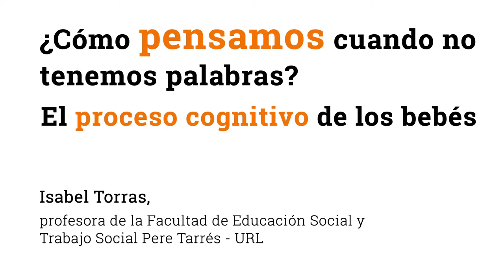¿Cómo pensamos cuando no tenemos palabras? El proceso cognitivo de los bebés.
Los bebés no tienen todvía incorporado el lenguaje y, por lo tanto, no pueden expresarnos qué sienten o piensan. Com padres, madres, educadores y educadoras, ¿cómo podemos entender sus necesidades y ayudarles a entender el mundo? No podemos saber con certeza cómo piensan los bebés, pero observándolos con atención, e intentando ponernos en su lugar, nos podemos aproximar bastante.

La profesora de la Facultad de Educación Social y Trabajo Social Pere Tarrés - URL, Isabel Torras, nos explica cómo funciona el proces cognitivo de los bebés.

🔸 Puedes leer "¿Cómo pensamos cuando no tenemos palabras? El proceso cognitivo de los bebés"